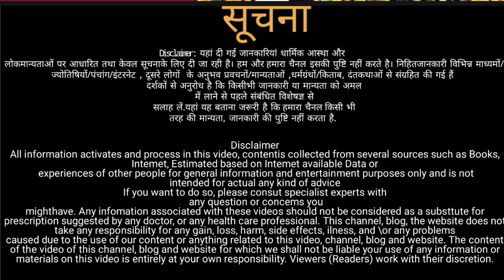भाई दूज कब हैं 2025/भाई दूज कब पड़ेगी 2025 में/bhai dooj date 2025/Bhai dooj kab ki hai 2025 me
Bhai Dooj 2025: Bhai Dooj Kab Hai 2025 | भाई दूज कब है 2025 में | Bhai Dooj 2025 Date | भाई दूज 2025
Bhai Dooj 2025 | Bhai Duj 2025 Date | भाई दूज कब है | Bhaiya Dooj 2025 Date Time | Diwali Kab 2025 | Bhai Dooj Kab Hai 2025 | Bhai Dooj 2025 Date |  Bhai Dooj 2025 | भाई दूज कब है 2025 |

bhai dooj kab hai 2025
bhaiya duj kab hai
bhai duj kab hai
2025 mein bhaiya duj kab hai
bhaiya duj kab ki hai
2025 mein bhai duj kab hai
bhai dooj kab hai
bhaiya dooj kab hai
bhai dooj 2025 date
2025 mein bhaiya duj kab ki hai
bhai duj kab ki hai
bhai dooj 2025
bhai dooj kb h 2025
bhaiya dooj kab hai 2025
2025 mein bhai dooj kab hai
mein bhai duj kab hai
2025 ki bhai duj
bhaidooj kb h 2025
भैया दूज कब है
2025 mein bhaiya dooj kab hai
2025 mein duj kab ki hai
bhai dooj ka shubh muhurat 2025
bhai dooj kab hai 2025 ka
bhai duj kitni tarikh ki hai
bhaiya dooj kab ki hai
bhaiya duj kab ka hai
bhaiya duj ke tarikh ki hai
2025 me bhai dooj kab hai
bhai duj kitni tarikh ko hai
2025 mein duj kab hai
bhai dooj kab ki hai 2025
bhai dooj shubh muhurat 2025
bhai duj 2025
bhai duj kab hai 2025
bhai duj kab hai 2025 mein
bhaiya dooj
bhaiya duj kab hai 2025 mein
bhaiya duj kitni tarikh ko hai
mein bhaiya duj kab hai e
2025 में भाई दूज कब है
bhai dooj
bhaiya duj 2025
bhaubij kab hai
2025 bhai dooj
2025 ka bhai duj kab hai
2025 ki bhai duj kab hai
2025 mein bhai duj kab ki hai
2025 mein bhaiya dooj kab ki hai
bhai dooj 2024 kab hai
bhai dooj ka muhurat 2025
bhai duj kitne tarikh ko hai
doj kb ki h 2025
2025 ki duj kab hai
2025 mein bhai dooj
2025 mein bhai duj
2025 ke bhaiya duj kab hai
2025 me bhai duj kab hai
2025 mein bhai dooj kab ki hai
2025 mein bhai duj kitni tarikh ki hai
2025 mein bhaiya duj
2025 mein dooj kab ki hai
2025 mein duj kitne tarikh ki hai
2025
भैया दूज कब की है .
भैया दूज तारीख की है
2025 bhai duj
2025 bhai duj ka muhurt
2025 bhai duj kab hai
2025 bhaiya dooj kab hai
2025 ki bhai duj kab manae jayegi
2025 ki bhaiya duj kab hai
2025 ki duj kab ki hai
2025 mein bhai de kab hai
2025 mein bhai duj kab padegi
2025 mein bhai duj ke tarikh ki hai
2025 mein bhaiya duj kab ka hai
2025 mein holi ki duj kab ki hai
2025 की दिवाली कब है
bhai dooj 2025 mein kab hai
bhai dooj kab h
bhai dost ke tarikh ki hai
bhai duj 2025 kab ki hai
bhai duj 2025 mein kab ki hai
bhai duj ka shubh muhurt 2025
bhai duj ka shubh muhurt kab hai
bhai duj kab aata hai
bhai duj kab ki hai 2025 ki
bhai duj kab manae jayegi
bhai duj kab manaya jata hai
bhai duj kaun si tarikh ko hai
bhai duj kb h 2025
bhai duj ke tarikh ki hai
bhai duj kitne tarikh ki hai
bhai pacha kab ki hai
bhai phota kab hai
bhaidooj 2025
bhaiya duj
bhaiya duj ka tarikh ki hai
bhaiya duj kab hai 2025
bhaiya duj kab manae
bhaiya duj kab manaya jaega
bhaiya duj kaun si tarikh ki hai
bhaiya duj kaun tarikh ki hai
bhaiya duj ke tarikh ki
bhaiya duj ke tarikh ko hai
bhaubij date
doj kab ki hai 2025
dooj kab hai
duj kab hai 2025 mein
duj kitni tarikh ki hai
holi bhai dooj 2025
holi ki bhai duj
holi ki bhai duj kab hai
holi wali duj kab hai
mai mein duj kab ki hai
mein bhaiya dooj kab hai
sanatan ki duj kab ki hai
दूज कब आएगी
दूज कब की है
दूज कब
दूज कब की है भाई दूज
दूज कब है
दूज कितनी तारीख को है
भाई दूज
भार्ड दूज कब की है2025
भाई दूज कब है 2025 मे
भाई दूज कितनी तारीख की है
भाई दूज के तारीख की है
भाई दूज कौन से दिन है
भाई बूज कब है

Raksha Bandhan Diwali Karva Chauth Krishna Janmashtami Vijayadashami Dhanteras Holi
Navaratri
भाई दूज कब है 2024 Holi ki?
भैया दूज का शुभ मुहूर्त कब है?
2024 में दूज कब है?
भाई दूज कब है 2024 August Me?
गोवर्धन पूजा और भैया दूज कब है?
मोहन बाबा की दूज कब है 2024 January में?
फुलेरा दूज 2024 में कब है?
2024 की बाबा की दूज कब है?
2024 में बूढ़े बाबा की दूज कब है?
एक साल में कितने भाई दूज?
आशा दूज कब है 2024 में?
साल में भाई दूज कितनी बार मनाया जाता है?
स्पिरिचुअल
Bhai dooj kab hai meaning
भाई दूज कब है 2025
सितंबर में दूज कब की है
मार्च में भाई दूज कब है
Swadsehataursanatan
भाई व्रत कब है 2025 अगस्त में?
भैया दूज की सरकारी छुट्टी है क्या?
आशा दूज कब है 2025 में?
साल में भाई दूज का त्यौहार कितनी बार मनाया जाता है?
शुक्ल पक्ष की दूज कब है 2025
दूज कब है September 2025
जून में दूज कब की है
मोहन बाबा की दूज कब है 2025
भादो की दूज कब है
दूज कब है august 2025